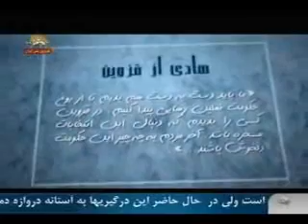تيك تاك - انتخابات نيست انتصابات ولي فقيه است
اطلاعيه جمعي از معلمان مشهد : حاكمان مستبد براي جلوگيري از هرگونه اعتراض وحركتي پيشاپيش ما معلمين را مورد تهديد وبازجويي قرار ميدهند وما در مقابل اين فشارها وخواسته هاي رذيلانه آنها ايستادگي ميكنيم و...
سيماي آزادي 25 بهمن 90